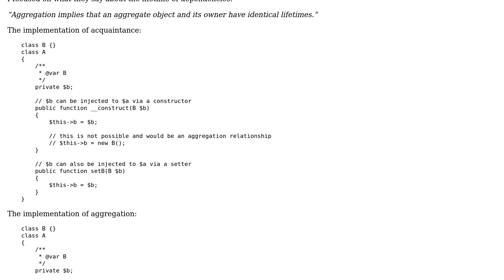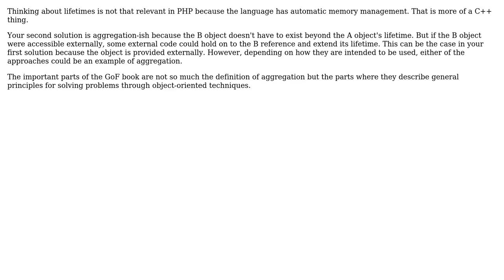How to implement acquaintance and aggregate as described by the Gang of Four?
With thanks & praise to God, and with thanks to the many people who have made this project possible! | Content (except music & images) licensed under CC BY-SA | Music | Images & others | With thanks to user Michael Kafer user Doc Brown user amon and the Stack Exchange Network Trademarks are property of their respective owners. You are responsible for your own actions.